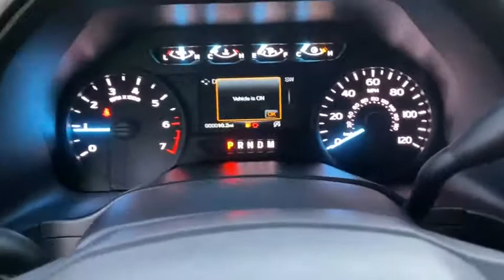2020 Ford F-150 Milford, Mendon, Worcester, Framingham MA, Providence, RI T20-787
Silver New 2020 Ford F-150 available near me in Milford, Massachusetts at Imperial Ford. Servicing the Mendon, Worcester, Framingham MA, Providence, RI area.

Imperial Ford
18 Uxbridge Rd

The Buy For Price reflects all applicable manufacturer rebates and/or incentives (not all will qualify) and is based on retail purchase with additional dealer discounts including a $1,000 Imperial Trade Assistance Bonus for qualifying 2010 or newer trades. Our specials are available exclusively through our phone and internet department. Price subject to change if manufacturer rebates change. Lease, business and fleet acquisitions may result in a different pricing and rebate structure. Price does not include tax, title, registration, and $495 documentation fee and $650 acquisition fee if applicable for lessee. Vehicle must be paid in full and take same day delivery from dealer stock. No wholesalers or dealers. Call or email our phone and internet team for the most current rebate information and Imperial discounts. Our price online is for our market area only. Price cannot be combined with any other discounts or promotions. Not responsible for typographical or pricing errors. May includePrice does not include tax, title, registration, documentation fee or other applicable fees, and includes our Imperial Trade Assistance Bonus of $1,000 for qualifying 2010 or newer retailable trades. To receive advertised promotional price, the vehicle must be paid in full and take same day delivery from dealer stock. Call or email our phone and internet team for the most current rebate information and Imperial discounts. Price cannot be combined with any other discounts or promotions and is subject to change based on market value at any time without notice, customer must mention promo code in order to qualify for internet special discount. The information contained herein is deemed reliable but not guaranteed, dealer not responsible for any misprint involving the price or description of the vehicle, it's the sole responsibility of buyer to physically inspect and verify such information prior to purchasing. Transparency is our goal. NO WHOLESALERS OR DEALERS! brbr MORE ABOUT US: Imperial Cars Purchase With Confidence: 1) Free Car Fax Vehicle History Report Available For All Of Our Vehicles Online. 2) Imperial Certified All used cars go through a Rigorous 125-Point Vehicle Inspection. 3) Bottom Line Pricing 4) 5 Day or 200 Mile Exchange Program for Your Total Confidence If you are not happy with it bring it back within 5 days or 200 miles and we'll give you a credit of your full purchase price toward the purchase of another vehicle. (excludes Renewed for You Vehicles)  $1,000.Must trade 2010 or newer retail-able trade in. - Exp. 12/31/2020